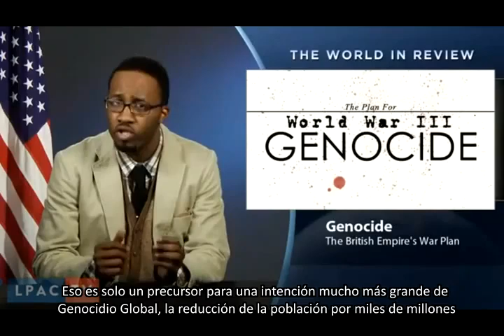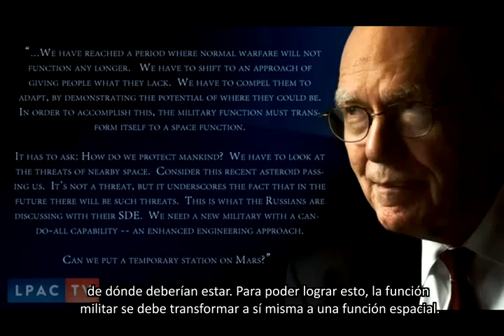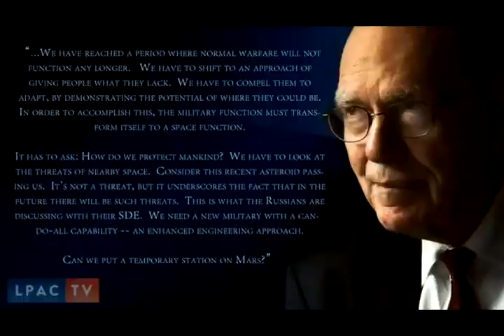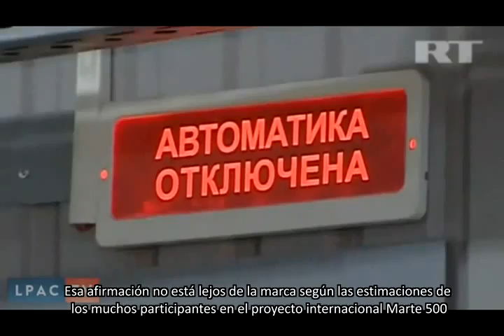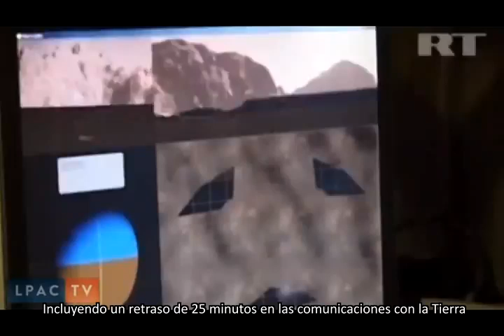La 3°Guerra Mundial es para Reducir 90% de la Población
No es necesario estar de acuerdo al 100% en lo que se dice a continuación, ni tampoco ha de ser verdad absoluta todo lo que se expone, se trata del punto de vista del señor Larouche que puede darnos algunas buenas pistas importantes sobre lo que está ocurriendo en el mundo realmente, quedémonos con la esencia.

¿Saben que aquellos criminales que mueven los hilos en este planeta por encima de los gobiernos tenían planeado desde hace más de 100 años tres grandes guerras mundiales?

¿Somos conscientes de que para esa élite de poder somos el rebaño humano de su propiedad que ha crecido hasta los 7.000 millones y para ellos, todo lo que pase de 1.000 millones son demasiadas cabezas que controlar y alimentar?

Los siguientes vídeos explican muy claramente cuál es la política de reducción de población de esa camarilla de asesinos enquistados aún en el poder de muchos países y porqué quieren preparar esa 3ª gran guerra que reduzca drásticamente la población mundial, empezando en medio Oriente con Israel e Irán para finalmente implicar a EEUU, China y Rusia.

"No se trata de una guerra mundial realmente, sino de un genocidio poblacional masivo"

Es un hecho que esta planificada y prefabricada crisis en la que nos han inmerso vilmente a toda la población va a llegar a su punto álgido entre 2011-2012, lo que, si nadie remedia, llevará al desplome de toda la zona transatlántica (Europa-EEUU) del hasta ahora llamado mundo desarrollado.

El corrupto y decrépito sistema en el que vivimos ha llegado a su fin y todo parece apuntar a que la criminal élite mundial tiene claro el plan de despoblación masiva de seres humanos si no lo impedimos a tiempo. Los siguientes reportajes hablan sobre esta cuestión desde el punto de vista del político estadounidense, Lyndon LaRouche.